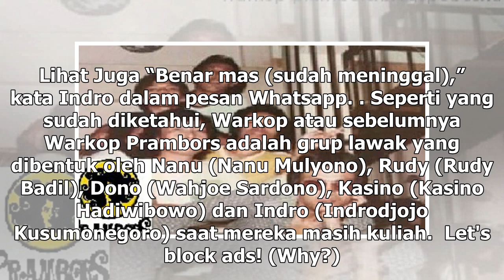Manis Studio | Pendiri Warkop DKI, Rudy Badil Meninggal Dunia - VIVA